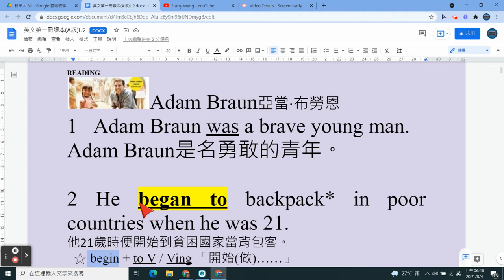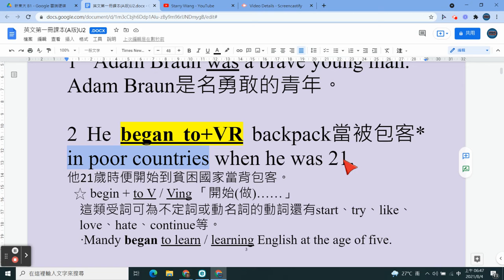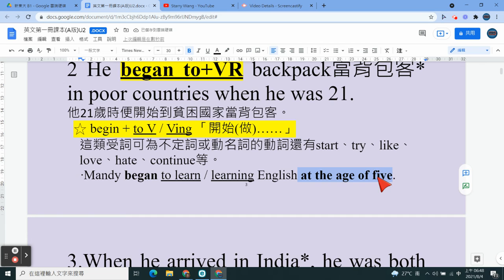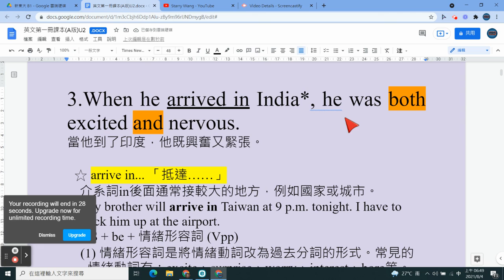新東大英文 L2 - Reading 2